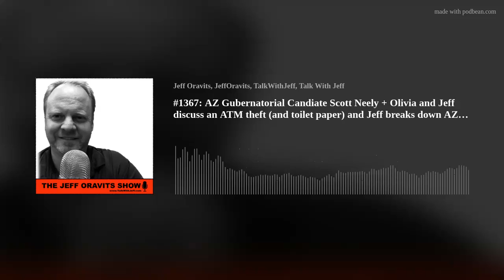#1367: AZ Gubernatorial Candiate Scott Neely + Olivia and Jeff discuss an ATM theft (and toilet pape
AZ Gubernatorial Candiate Scott Neely + Olivia and Jeff discuss an ATM theft (and toilet paper) and Jeff breaks down AZ inflation data.#1376: Thursday, May 12, 2022

Scott Neely is a candidate for governor of Arizona (0:00-43:20) and shares his frustration with the border crisis and lack of action by the Biden and Ducey administrations. Scott also discusses AZ water needs as well as building a desalination plant in Yuma (not Mexico as Ducey has proposed). Other topics discussed: housing costs, labor shortages, higher education vs. trade schools, “resetting” k-12, thinning our forests and many other issues.

Olivia shares some AZ theft stories (43:21-57:45) including an ATM and toilet paper. Olivia shares info on a play she’s in. Plus, “social equity” pot licenses (huh?).

Jeff finishes off the show with AZ inflation data (57:46-74:12) including car prices and more. Plus wholesale prices jump higher than expected.